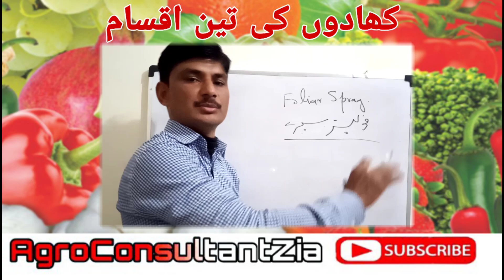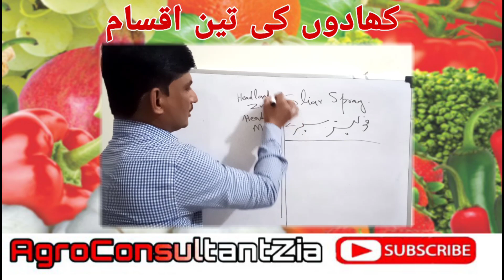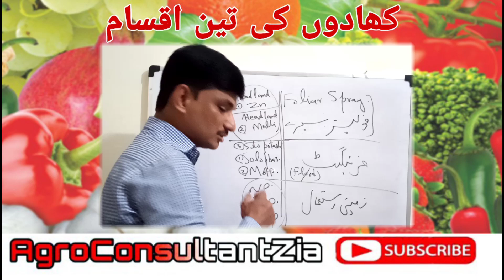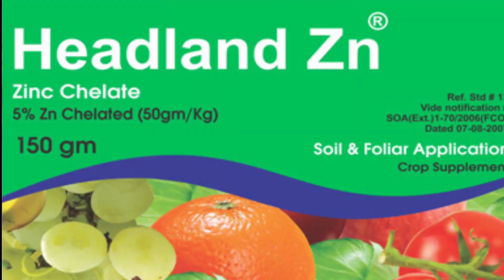Classes of Fertilizers: Foliar: Soil based: fertigation based.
کھادوں کی تین اقسام
ایس او پی 50 کلو والا بیگ زمین می. استعمال کریں گے جبکہ 8 اور 25 کلو والا بیگ پانی کیساتھ فرٹیگیٹ کریں گے۔